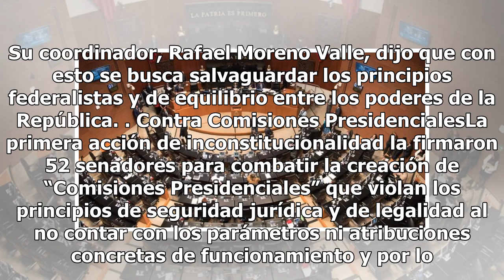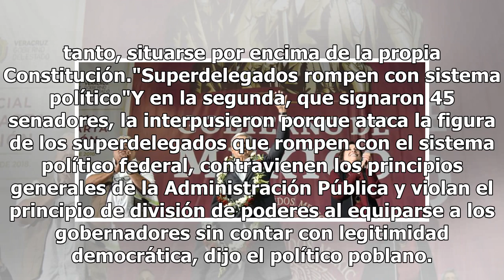Senadores de oposición van contra superdelegados ante Suprema Corte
El PAN en el Senado de la República interpuso acciones de inconstitucionalidad en contra de la Ley Orgánica de la Administración Pública Federal por la creación de “Comisiones Presidenciales” y los superdelegados. Su coordinador, Rafael Moreno Valle, dijo que con esto se busca salvaguardar los princ...